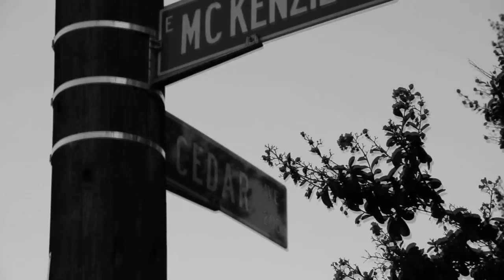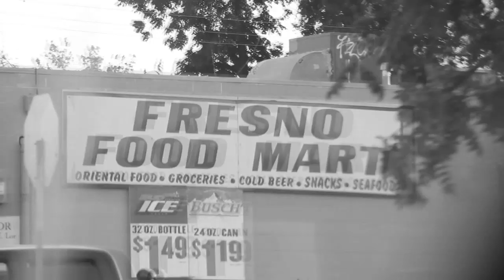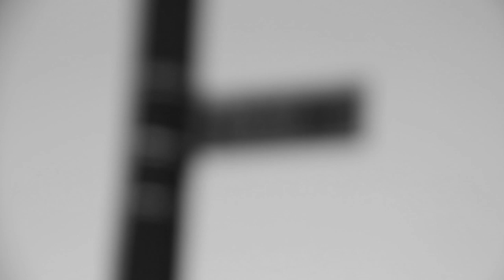"Tha Lesson" (Official Music Video) FT. D-LANSKY X Ft. Pops1 X Monsta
Fresno/West Coast/Gangsta Rap/East Side